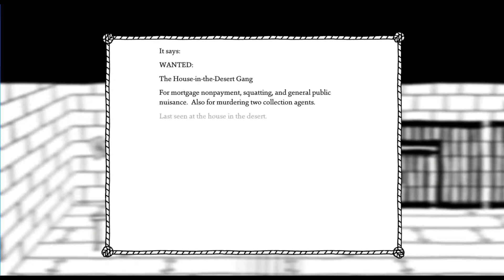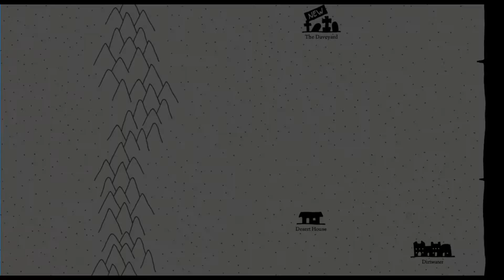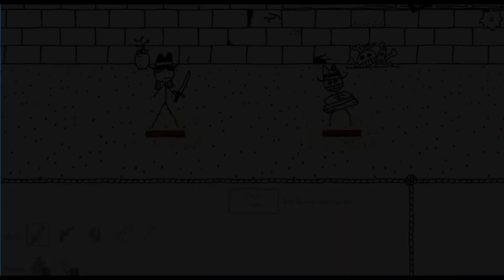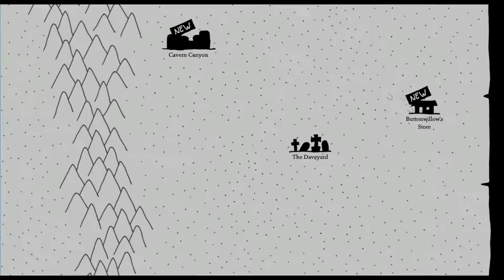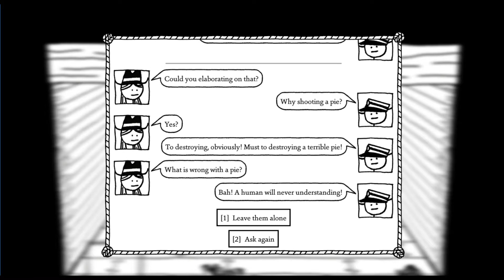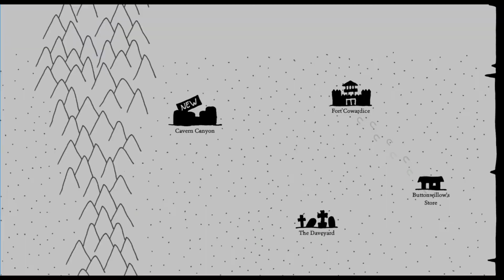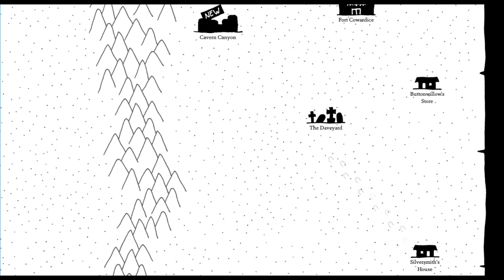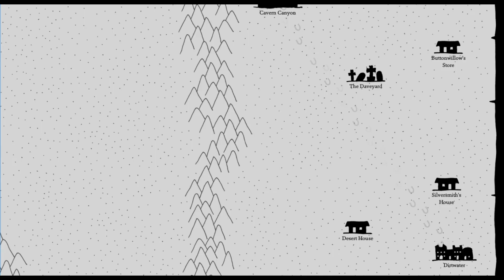SO MUCH TO EXPLORE! | West of Loathing | Part 3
There's places all over the west